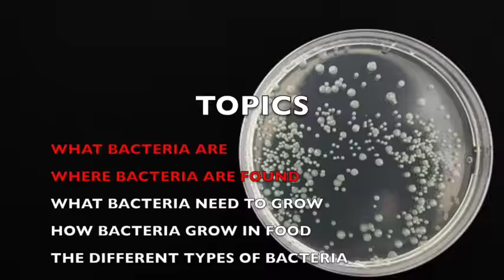Bacteria Basics for the Kitchen Online Course Lecture 1 INTRODUCTION PREVIEW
Online Training Course on Bacteria, Food Poisoning & Food Safety for the kitchen. Coming soon.